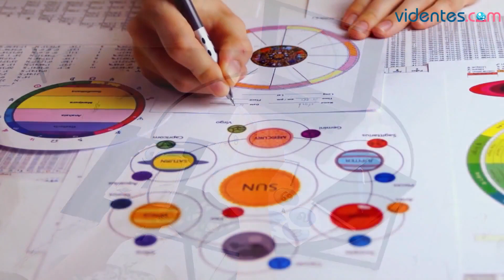HORÓSCOPO DIARIO ❤️❣️💖 TAURO ♉ MARTES, 12 DE MARZO DE 2024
Horóscopo de Tauro para hoy, martes 12 de Marzo de 2024. El horóscopo para hoy: descubre tu futuro gracias a mi horóscopo diario para ti.